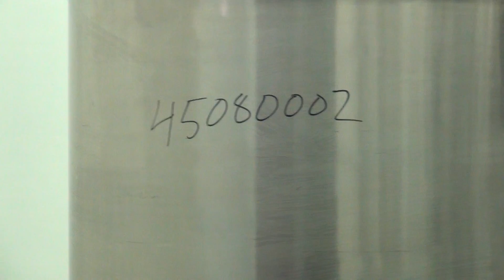Used- Tank, 200 Gallon, 304 Stainless Steel, Vertical. Stock #45080002.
Used- Tank, 200 Gallon, 304 Stainless Steel, Vertical. Approximate 36.5" diameter x 48" straight side, flat top, dished bottom. Openings top 18" man way, no cover. 1-1/2" Center bottom outlet. Skirt mounted with a frame with casters. No manufacturers tag.